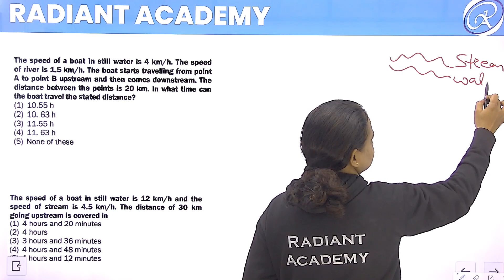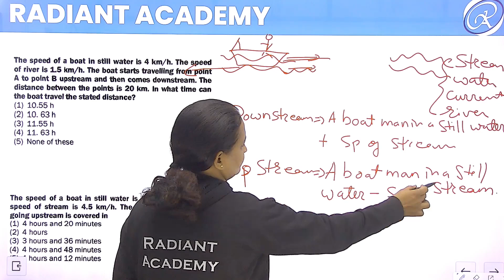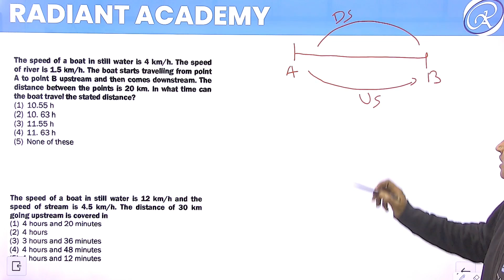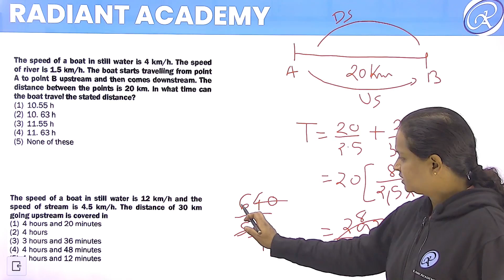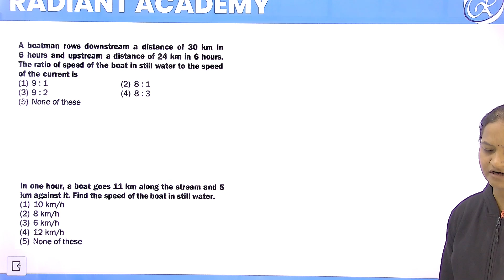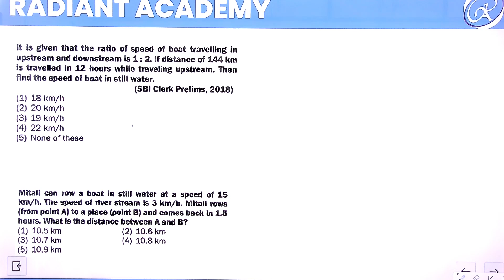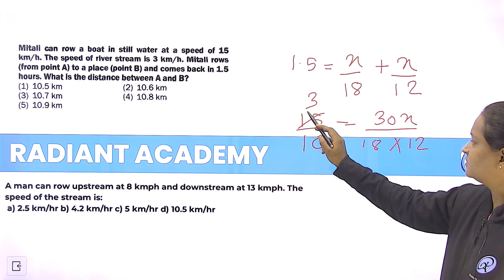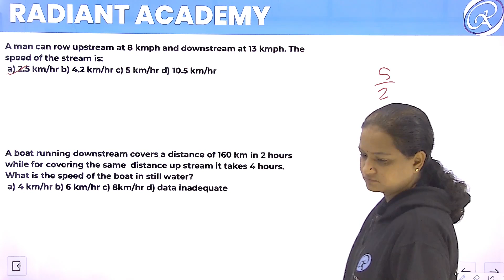Boat and Stream | Short Tricks | For RRB Prelims by Ashwini Madam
Quantitative Aptitude Lecture by Ashwini Madam. This Lecture can be useful for Banking, Insurance, Railways, and Other Competitive Exams.
Radiant Academy is located in Yavatmal.